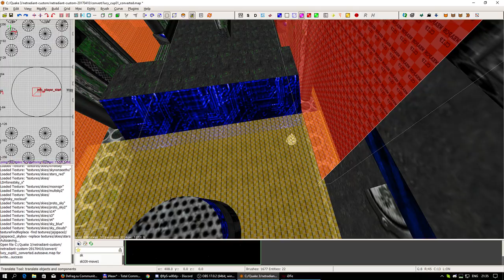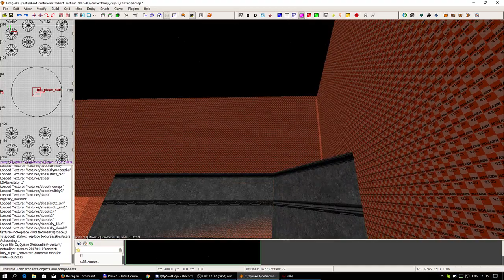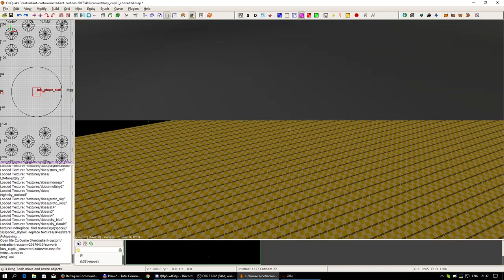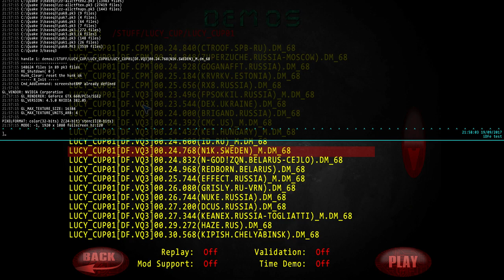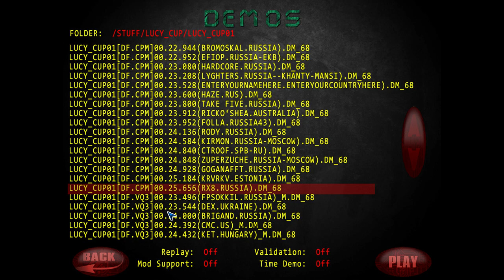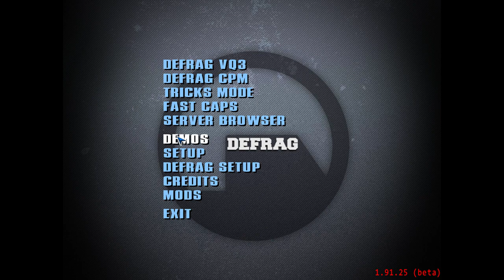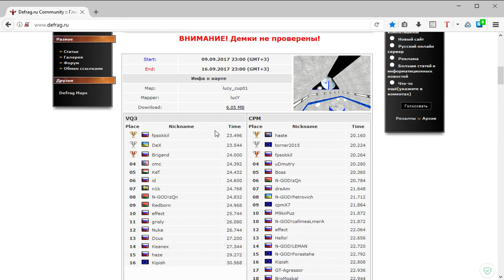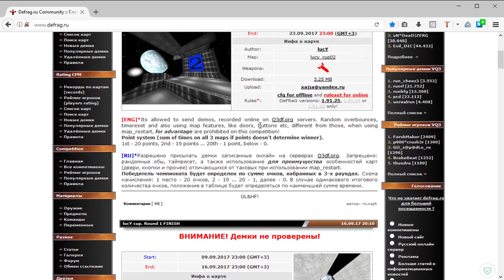Обзор lucY Cup | Round 1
А так же:
Кто желает помочь развитию проекта:
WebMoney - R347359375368